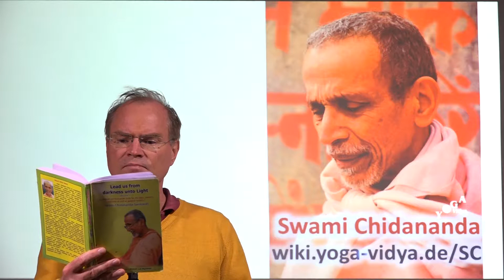Du bist nicht der Körper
Wer bin ich? Das ist eine der großen Fragen der Menschheit. Eines ist schon mal sicher. Du bist nicht der Körper. Das ist allen spirituellen Aspiranten klar. Es gilt aber, entsprechend zu handeln. Sukadev gibt dir in diesem Vortrag Tipps, wie du über Körperbewusstsein hinauswachsen kannst. Dieser Vortrag zum Thema Körper und wer du nicht bist, ist inspiriert durch Worte des großen Yoga Meisters Swami Chidananda. Ein Vortrag aus der Reihe "Klassische Yoga Vedanta Spiritualität" - inspiriert durch Swami Chidananda In diesem Video geht es um Themen wie Du bist nicht der Körper sowie um Körper.